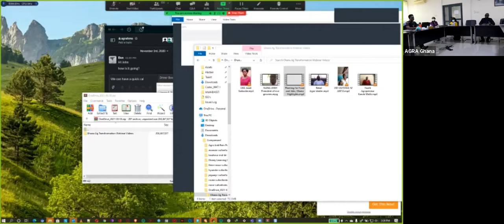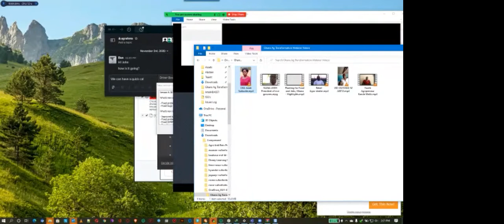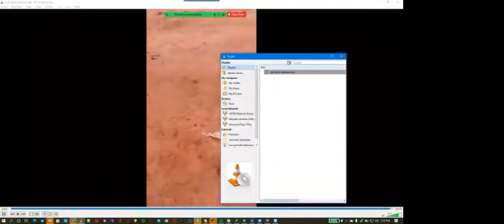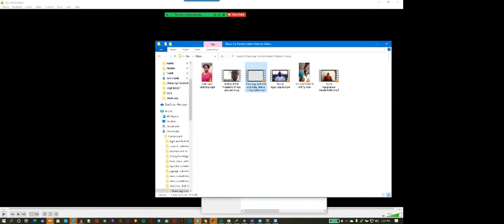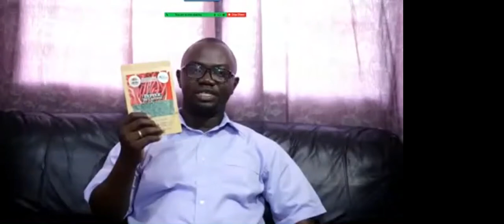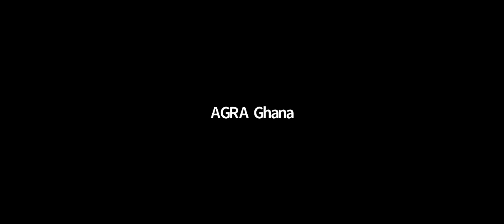The Ghana Agricultural Transformation Journey.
This webinar gave the government of Ghana, AGRA and key stakeholders across the intervention areas listed, an opportunity to reflect on the journey to agricultural transformation in Ghana for the last five years. Specifically, the webinar sought to identify key successes, lessons learned and recommendations for future engagements.

This webinar was timely and we hope that it offered the platform to harvest insights from key stakeholders and open up opportunities to leverage resources and strengthen partnerships to delivery on AGRA’s upcoming strategy 3.0, for an inclusive, sustainable and resilient food system in Ghana.